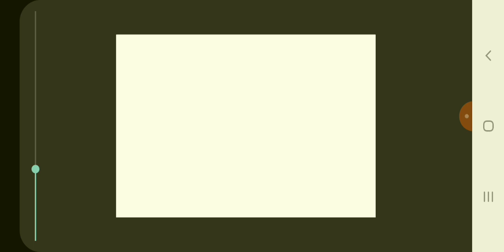Project G1 Episode 4